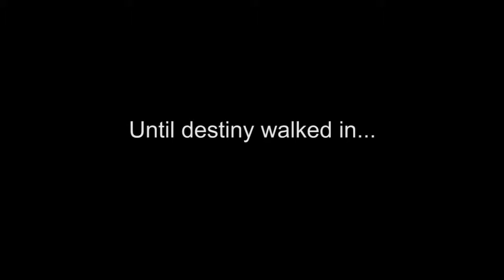8 Ways To Fail An Audition MisterEpicMann